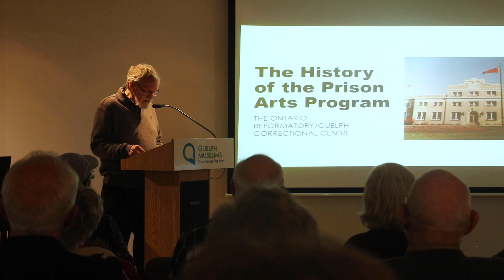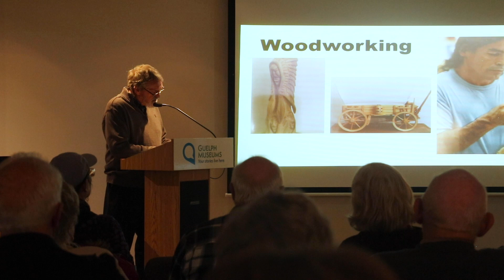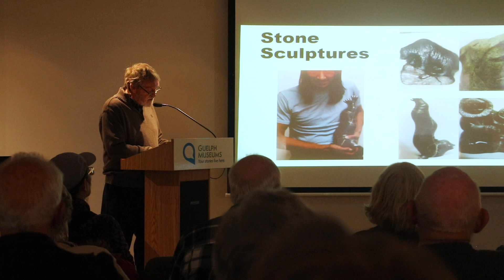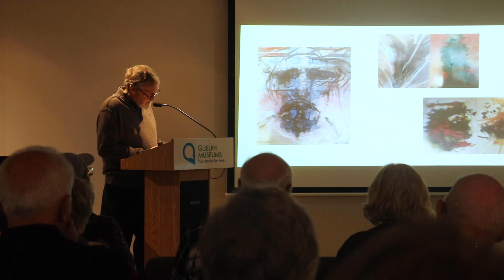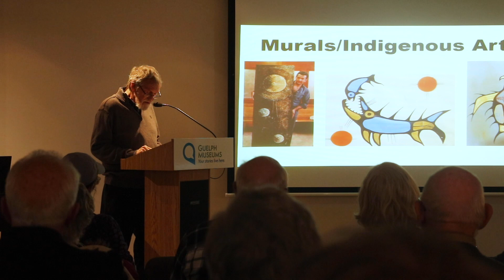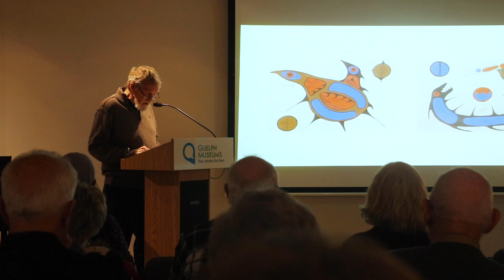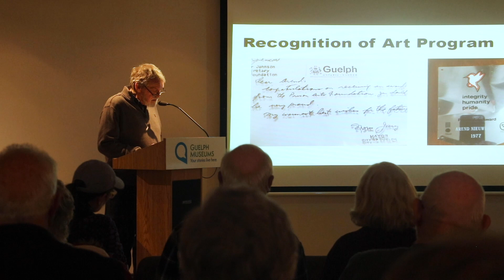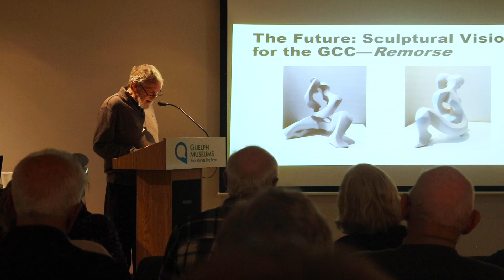Arend Nieuwland presents on Prison Arts at the former GCC at Yorklands Green Hub's AGM, April/23